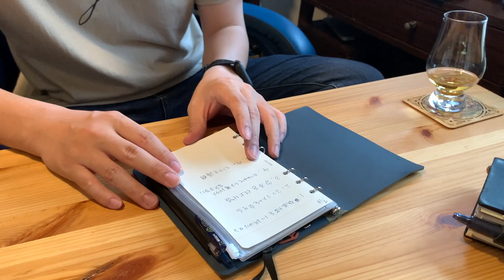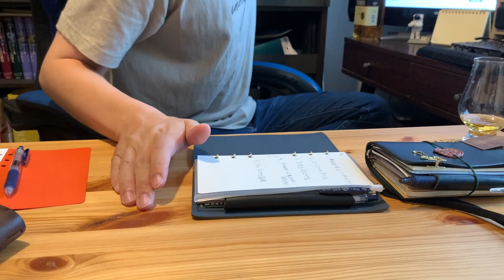【バイブルサイズ】隙間時間を有効活用するシステム手帳を作るアラサー男子【PLOTTER ホースヘアー】